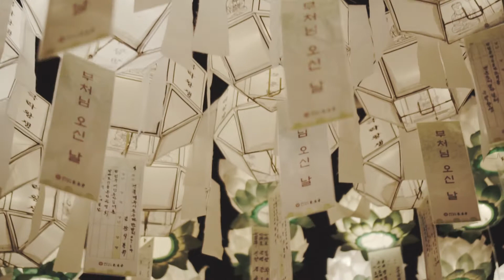[부산여행] 부처님오신날 범어사 연등회(Lotus Lantern Festival)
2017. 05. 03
부처님오신날 부산 범어사 연등회(燃燈會) 영상

A6300(s-log2 color grading) + sel35f18 + 삼양(ROKINON) 12mm f2.0 + beholder ds-1 GIMBAL

Buddha's Birth Day YeonDeungHoe(Lotus Lantern Festival) in Beomeo-sa(Republic of  korea, BUSAN)

 The Yeon Deung Hoe Festival originated in the Silla period more than 1,200 years ago. It has since been passed down through the Goryeo era, the Joseon era, and is still an annual tradition today. This traditional festival is designated as Korea’s National Intangible Cultural Property No. 122. By lighting lanterns at the Yeon Deung Hoe Festival, participants can brighten their own hearts as well as the world.

BGM
1. 새벽이 부르는 바다 2. 숲속의 아침
출처 : 국립국악원 생활국악자료실